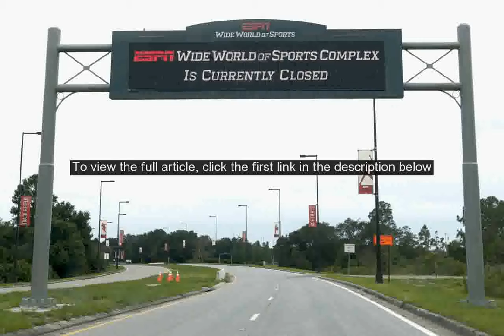NBA lays out its vision for Disney restart to teams, players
Heres some of what awaits NBA players going to Disney next month: game rooms, golf course access, cabanas with misters to combat the heat, fishing areas, bowling, backstage tours, and salon services.It only sounds like vacation.The NBA described very specific plans to players and teams for the restart on Tuesday, doing so in a memo and handbook both obtained by The Associated Press. With safety being of the foremost importance during the coronavirus pandemic, players were told they will be tested regularly  but not with the deep nasal swabs  and must adhere to strict physical distancing and mask-wearing policies.The league and the National Basketball Players Association have been working on the terms of how the restart will work for weeks, all while constantly seeking advice from medical experts including Dr. Anthony Fauci, perhaps the best-known physician in the country when it comes to the battle against COVID-19.CLICK HERE FOR MORE SPORTS COVERAGE ON FOXNEWS.COMMy confidence, it didnt exist at the beginning of this virus because I was so frightened by it, union executive director Michele Roberts told AP. Now having lived, and breathed, and suffered through the hours and hours of understanding the virus, and listening to our experts, and comparing different alternative protocols, I cant even think of anything else we could do short of hermetically seal the players that would keep them safe.Players must tell their teams by June 24 if they intend to play or not, according to a memo sent to NBPA members. NBA Commissioner Adam Silver has said that if a player does not feel comfortable playing at Disney  whether for health reasons or because of social causes facing the country right now  then he does not have to report with his team and will not be disciplined, other than losing salary for games missed.Most teams will arrive in Florida on July 7, 8 or 9. A person with knowledge of the situation said the reigning champion Toronto